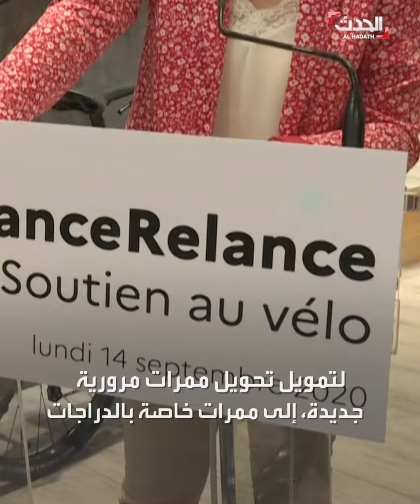مبادرة فرنسية للتشجيع على ركوب الدراجات.. ما علاقة كورونا بالمبادرة؟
الحكومة خصصت 20 مليون يورو لإصلاح دراجات الفرنسيين.. فرنسا تطلق مبادرة تشجع على ركوب الدرجات للحد من إصابات كورونا!